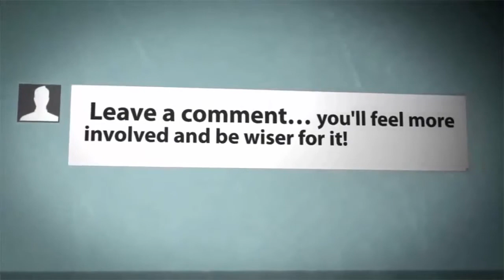ZaidAliT - White people vs Brown people with dogs